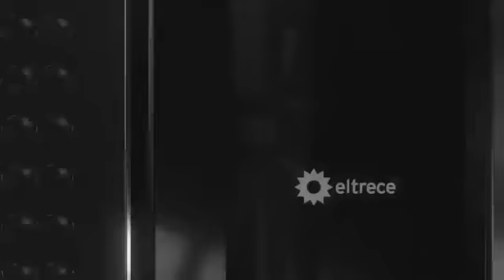Lissa Vera en El Gran Premio de la Cocina - Programa 21 - 22/11/21